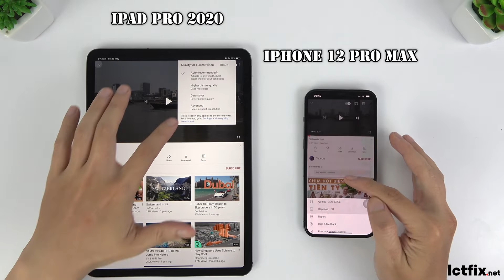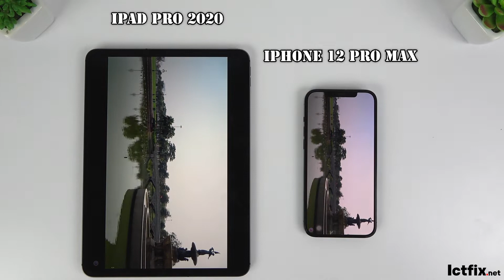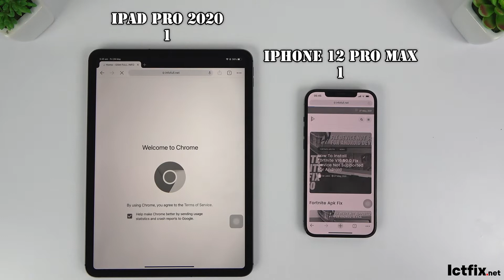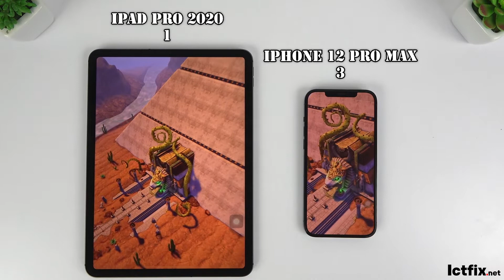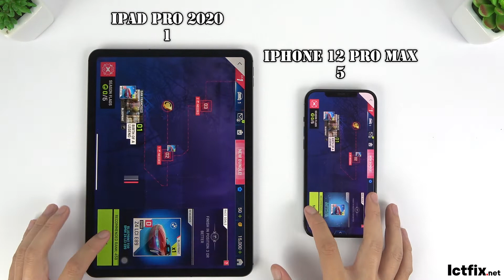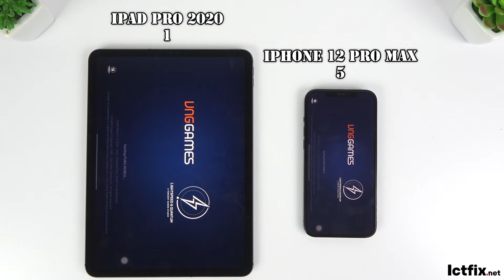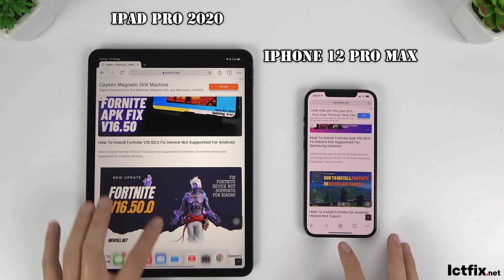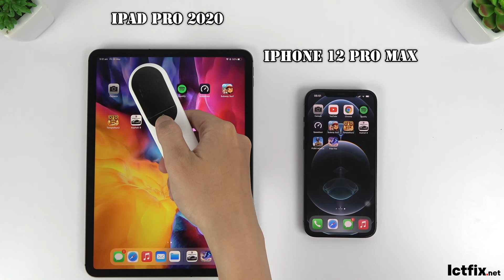iPhone 12 Pro Max vs iPad Pro 2020 | Apple A14 vs Apple A12Z Speedtest, Comparison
Display: OLED, 6.7 ", Super Retina XDR
Operating System: iOS 14
Rear camera: 3 12 MP cameras
Front camera: 12 MP
CPU: Apple A14 Bionic 6 cores
RAM: 6 GB
Internal memory: 128 GB
Battery capacity: 3687 mAh, with fast charging

Apple iPad Pro 11-inch Spectification
PLATFORM
OS iPadOS 13.4, upgradable to iPadOS 14.6
Chipset Apple A12Z Bionic
CPU Octa-core (4x2.5 GHz Vortex + 4x1.6 GHz Tempest)
BATTERY Type Li-Po 7538 mAh (28.65 Wh), non-removable
Charging Reverse charging